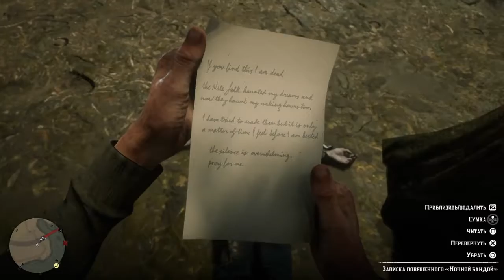Long clip bugs